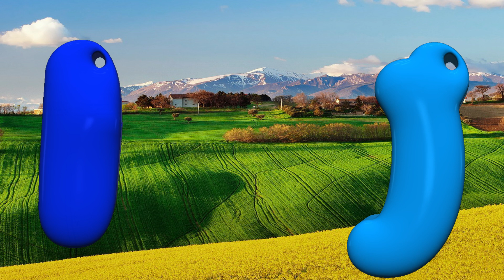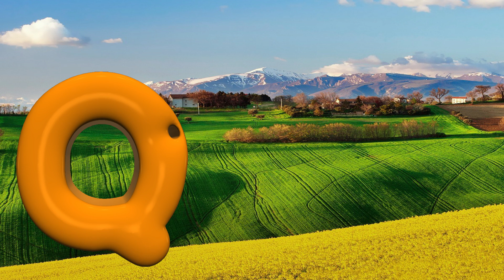Alphabet song for kids | phonics song | Preschool Learning Video | nursery rhymes